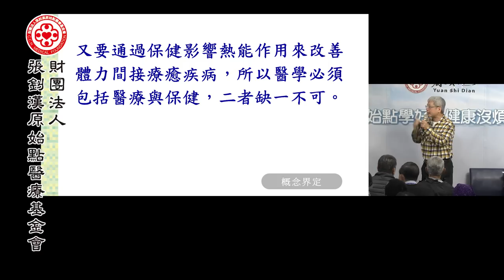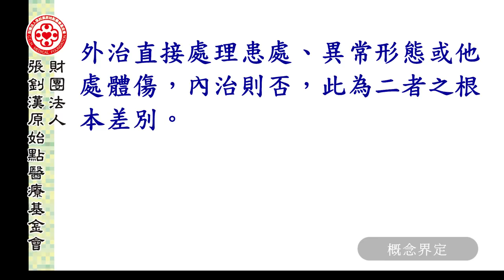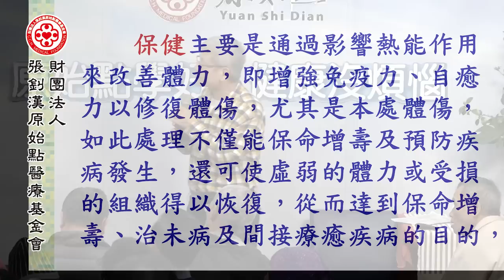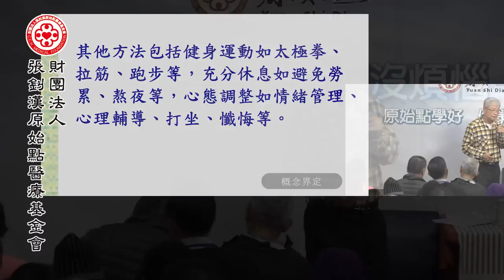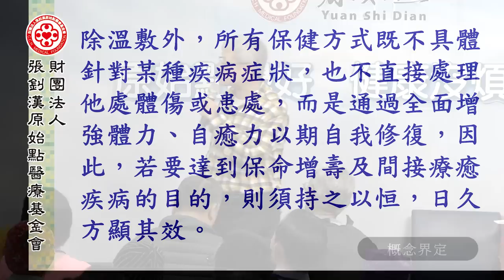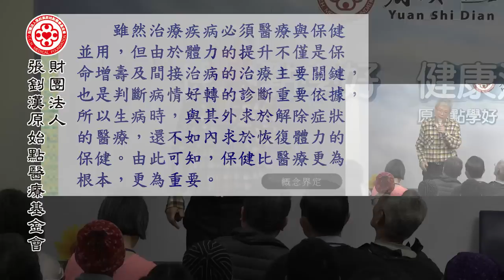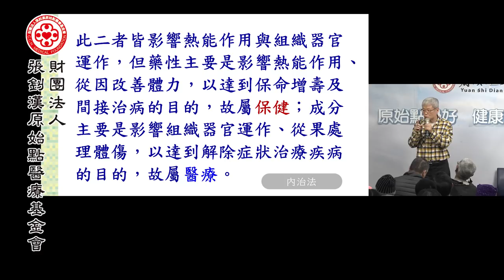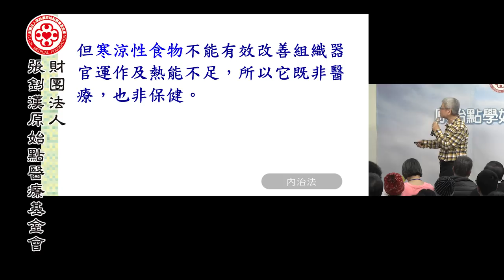2018.01台北講座-醫療與保健(一)